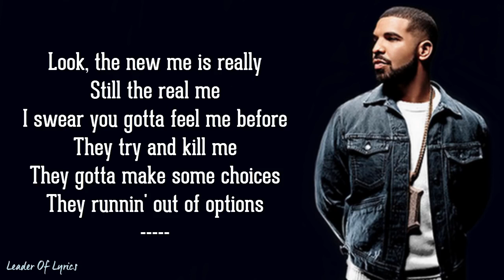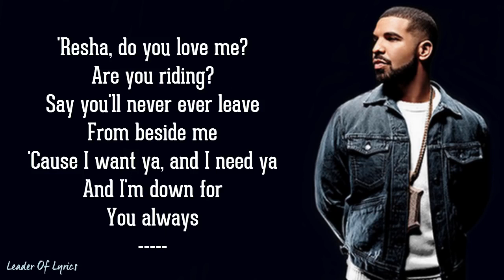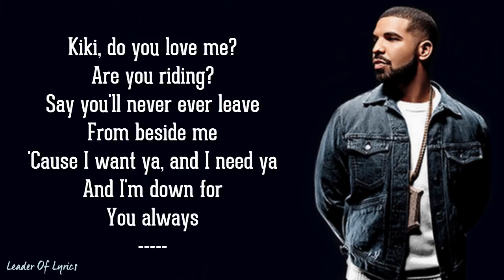Drake - IN MY FEELINGS (Lyrics) - Kiki, do you love me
Source:
Leader Of Lyrics